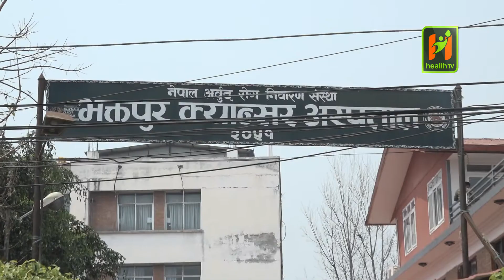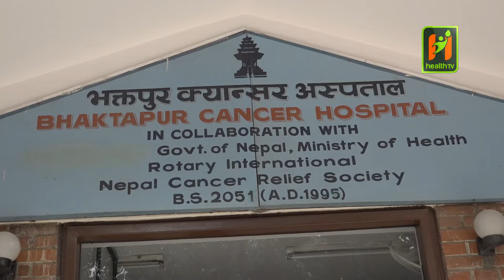भक्तपुर क्यान्सर हस्पिटलले पाएन विपन्न बिरामी उपचार गरेको १० करोड रुपैया भुक्तानी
सरकारले विपन्न वर्गका क्यान्सर बिरामीलाई उपलब्ध गराउँदै आएको सहुलियत रकम एक लाख रुपैया भक्तपुर क्यासर अस्पतालले ८ महिनादेखि प्राप्त गर्न सकेको छैन ।
Category: Video
Sub-Category: News
Director:
Anchor: Nisha Dangi
Guest:
Editor : Raju Shrestha
Camera :